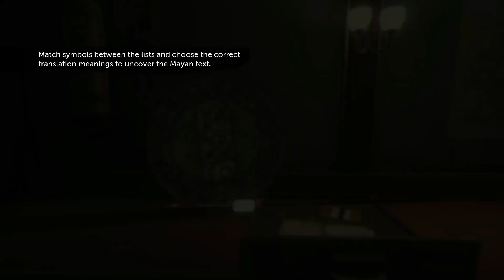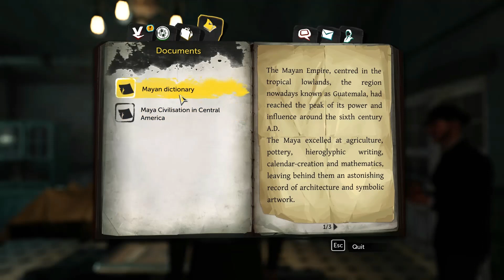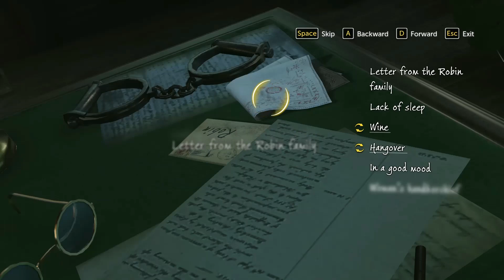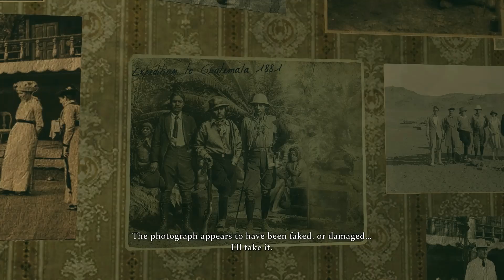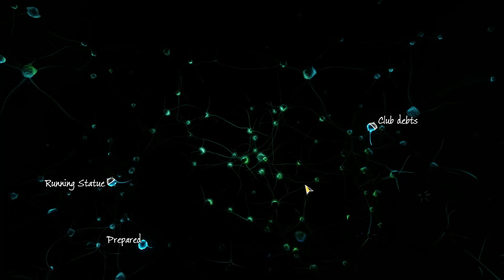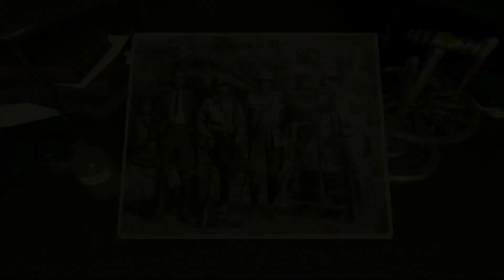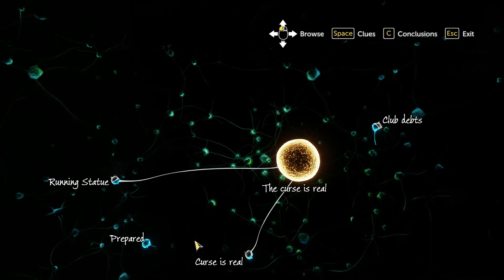Is This A Curse, Or A Cunning Crime? Sherlock Holmes: The Devil’s Daughter Playthrough (5/12)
In this part of my Sherlock Holmes: The Devil’s Daughter playthrough, I continue investigating this very odd case.  We start by checking out the evidence and the murder victim.  This way we can then get a search warrant.  This has led us to some interesting revelations.  Outside the case, however, we find out our new neighbor has some ulterior motives for moving next door, as she seems to know more about Sherlock’s adopted daughter than he thought was known.